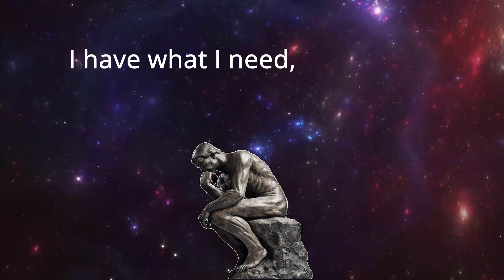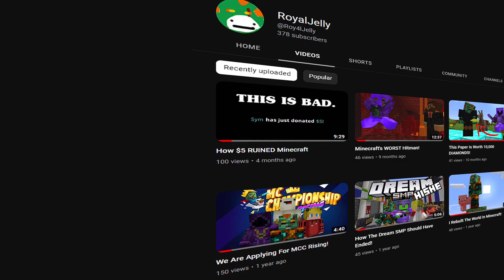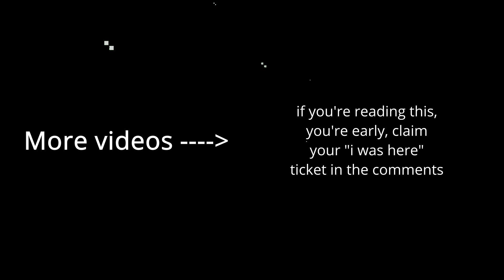Will He Become The Next Big Creator In 2023?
Hello Everyone! In today's video I Roy4lJelly, explain why the next big creator in 2023 might be me!!! I'm reacting to TikToks (maybe). I didn't did Ranking Your VILE Tiktoks. I'm also not MrBeast!!! Hope you enjoy the video! Also Merry Christmas!

This video is not a SunnyV2 video, MrBeast video, or Jschlatt Reaction to TikToks video and it could be the Funniest  video and it is because it's hilarious, this was really fun to make because I stream on twitch as a Content Creator.

Not Minecraft, But Water Rises or Minecraft, But Lava Rises, or any other but challenge like that. This is not a speed run / speed runner of Minecraft against a killer / assassin. Will He Become The Next Big Creator In 2023?

enjoy :D